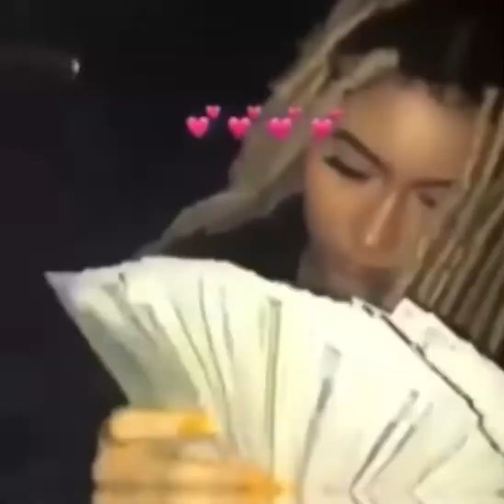WHEN IM BACK - Lil Swady X Midnight Son of GOD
❤️LOVE THE SUPPORT❤️